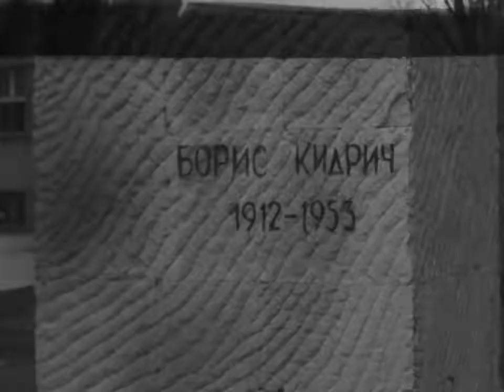Reportazha Za Skopje 1965